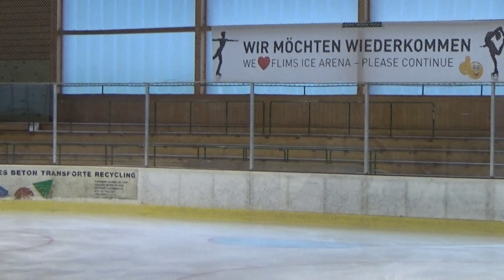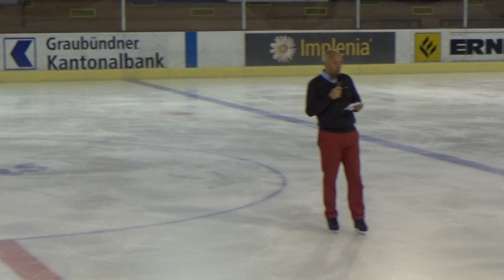Eisgala Finale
Description